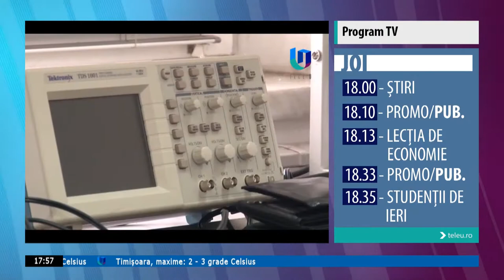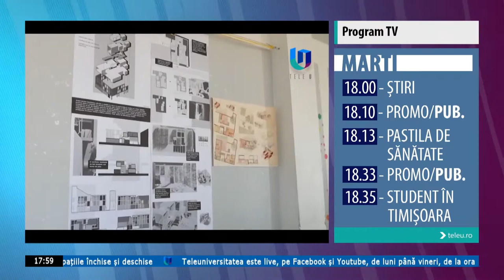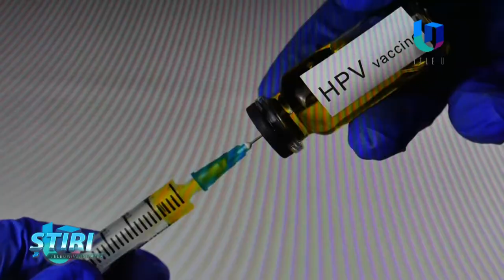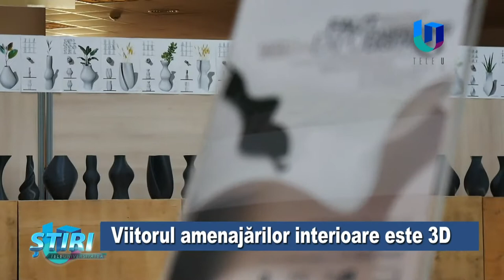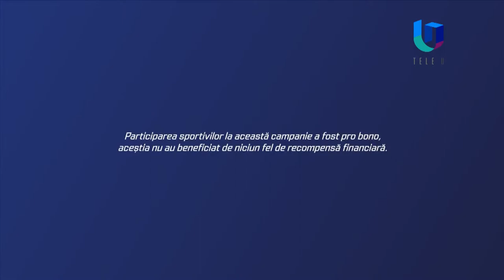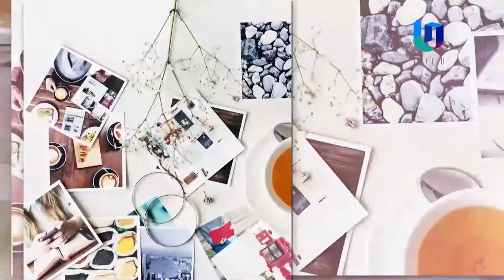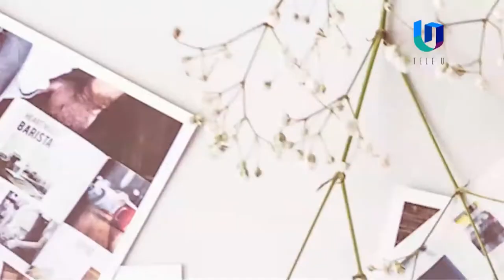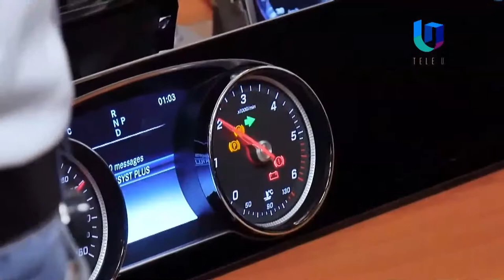Transmisiunea Teleuniversitatea TV. LIVE!